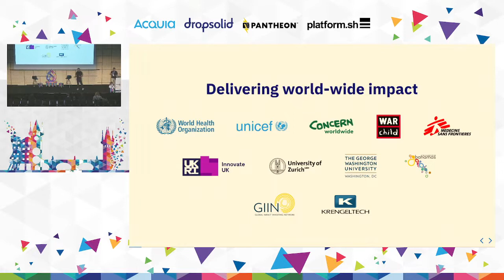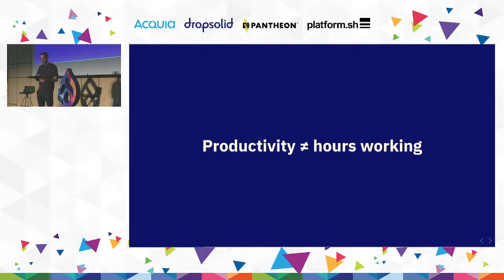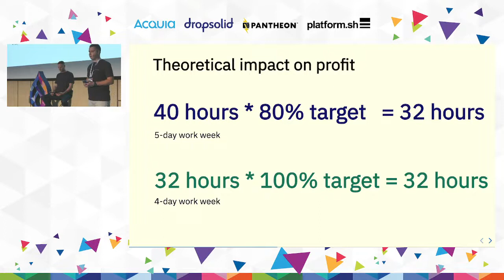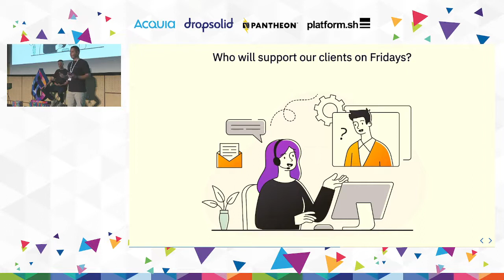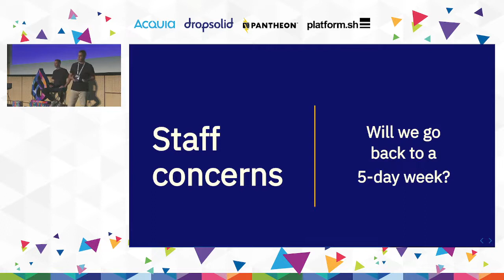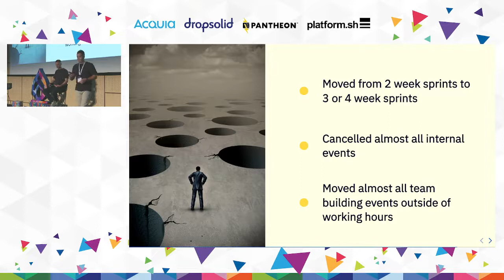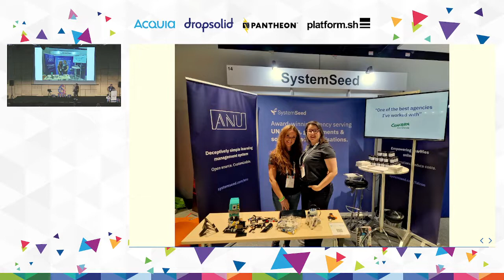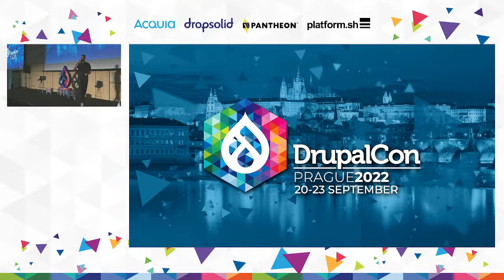How to make 4-day weeks a practical reality in a small agency. Lessons from a year-long experiment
SystemSeed successfully operates Mondays - Thursdays only, and has been doing so for over a year.

At the start of 2021 SystemSeed (a small, specialist, fully-distributed agency) saw that some of our most talented engineers were in danger of burning out - a common industry problem.

We were already using the concept of ‘Google Time’ by only requiring SystemSeeders to work on client projects from Monday to Thursday, and leaving Fridays for other things like individual education, article writing, or open-source contributions. However, our people were either spending this time on administration or finishing off client stories (rather than tasks that would benefit them personally) or were not visible at all, with no oversight on how they were spending this time.

We’d seen that the COVID pandemic and consequent restrictions were putting additional stress on everyone. So, in consultation with our on-call mental-health specialist, our CEO and CTO decided to move to 4-day working weeks for our team as an experiment and have maintained this for over a year. At the same time, we have doubled our revenue and increased our team size.

In this session we’ll share:
- How we knew it was time to try something different and what made 4-day weeks the best option for us
- By the numbers: what have 4 day weeks done to our income, outgoings, shareholder returns, and other costs
- Managing client expectations when shifting to shorter hours - and how they responded!
- The impact of shorter weeks on our team in terms of mental health, stress levels, retention and recruitment
- How we maintained and even increased our agency income whilst working for 20% less time each week
- How to make 4-day weeks a practical reality in a small agency
- What changes need to take place as a result of a 4-day week
- Lessons learned: What worked, what didn’t, and how we could have done better

Presenters Anthony Fox-Davies (CEO) and Evgeniy Maslovskiy (CTO) will share first-hand how they took this decision, what it has meant for the company, and how you can do it too.